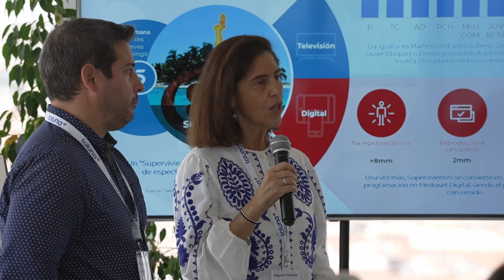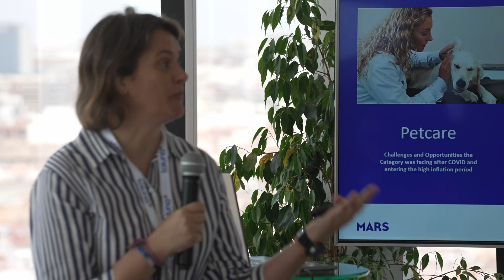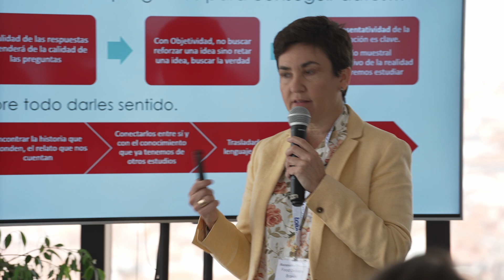Toluna Simply Smart Madrid 2023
En este video te contamos lo que pasó en el evento Simply Smart de Toluna en Madrid,  donde  reunimos a profesionales de la investigación de mercado y marketing para charlar sobre:

1. Los resultados de nuestra última edición del Barómetro Gobal de Consumidores para analizar la evolución del comportamiento del consumidor en el entorno socioeconómico actual.

2. Testimonios de representantes de empresas y marcas líderes para entender cómo están afrontando los retos del mercado:

Ángeles Pedraza, Head of Research, Publiespaña
Paco Quiñones, R&D and Innovation, Publiespaña
Marta Ribeiro, Sr. Consumer & Market Insights Manager, Mars
Ascensión Oliver, Consumer Insights & Business Intelligence, Food Delivery Brands

3. Novedades de la plataforma de investigación cualitativa y cuantitativa, Toluna Start

4. Networking: compartir experiencias con compañeros del sector.